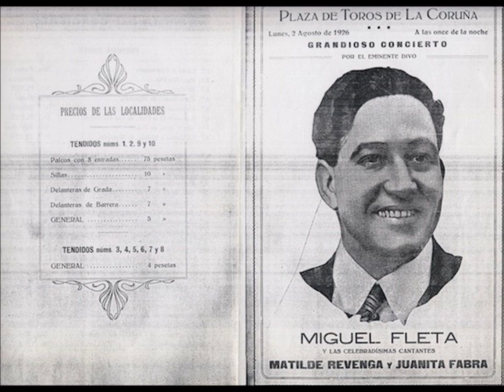Amapola - Miguel Fleta (Primera grabación 1925)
Amapola, registrada en 1924 por su autor, José María Lacalle, fue grabada por vez primera en 1925 por el tenor español Miguel Fleta, y luego por el tenor italiano Tito Schipa (Fuente: New York Latin Music, José Emilio Castellanos)